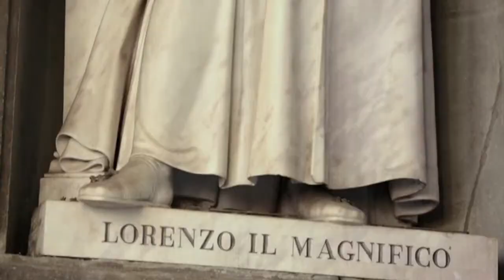L'artigianato artistico a Firenze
Presentazione alla stampa e al pubblico del cortometraggio di Cinzia TH Torrini "Firenze, capitale mondiale dell'arte e dell'artigianato", realizzato per iniziativa della Camera di Commercio e della Fondazione di Firenze per l'Artigianato Artistico.
Il video alterna immagini tratte dal film con altre girate nel corso dell'evento, presso la sede di FiorGen Onlus, ed alcune interviste:
Vasco Galgani, Presidente della Camera di Commercio, sottolinea che l'iniziativa si inscrive in un programma più ampio di azione volto a valorizzare l'artigianato fiorentino e, particolarmente, gli aspetti legati alla formazione rivolta ai giovani.
Sulla stessa lunghezza d'onda, l'artigiano Wanny Di Filippo racconta di una sua giovane vicina di bottega a Parigi che svolge con eleganza l'attività di "cordonnier" (ciabattino).
Intervistata anche la regista Torrini, che spiega le motivazioni che l'hanno spinta a proporre e realizzare il film: attenzione verso un mondo che rischia di scomparire assieme alla capacità di conservare nel tempo anche i capolavori esistenti; amore e passione verso il "saper fare" con le mani e con il cuore che caratterizza i protagonisti di questo artigianato.
Eugenio Taccini, presidente della Fondazione, ribadisce infine il valore della sapienza artigiana e l'importanza di riuscire a tramandare i "segreti" da essa custoditi.